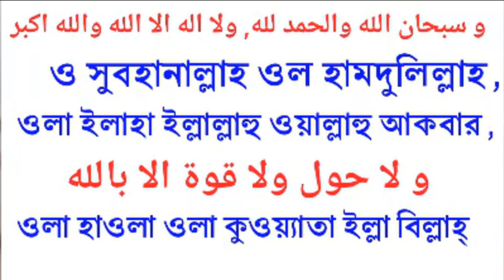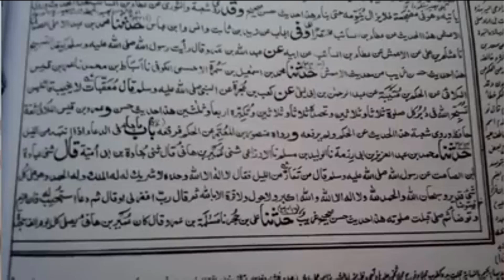মনের আশা পূরণ হওয়ার দোয়া, রাতে দোয়া টি একবার পড়ুন মনের আশা পূরণ হবে ইনশাআল্লাহ, হাদীসের দলীল সহ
প্লিজ সাওবের উদ্দেশে এই দোয়া টি বেশি বেশি শেয়ার করবেন? এবং এরকম ধরনের দোয়া দরুদ ও নিত‍্যা নতুন সুরে গজল ও নাতে রসুল পেতে আমাদের চ‍্যালেন টি সাবস্ক্রাইব করবেন প্লিজ, আপনাদের মুল্যবান টাইম টা দিয়ে ভিডিও টি দেখার জন্য আপনাদের কে অনেক অনেক ধন্যবাদ ভালো থাকবেন সুস্থ থাকবেন , খোদা হাফেজ 🎧